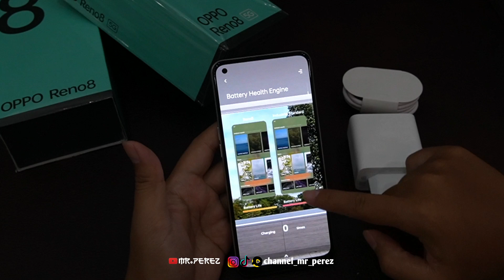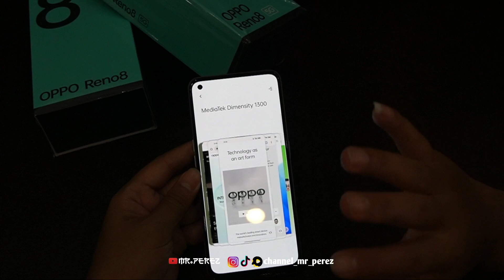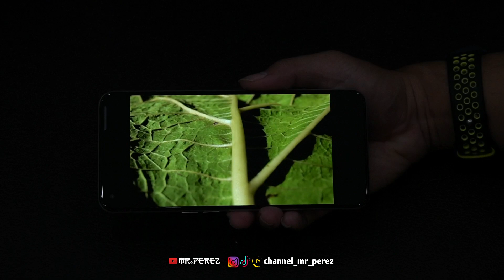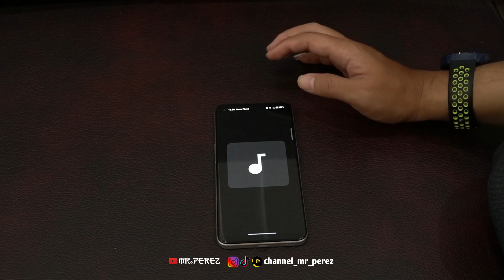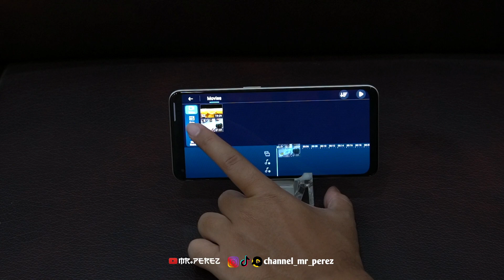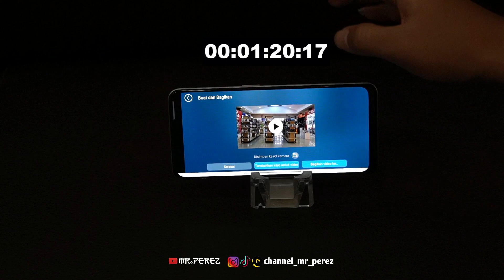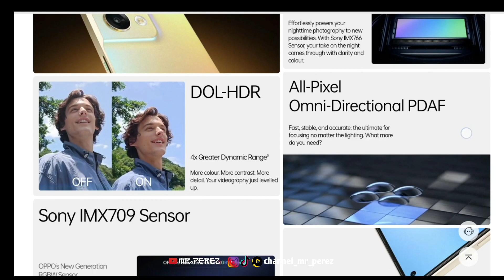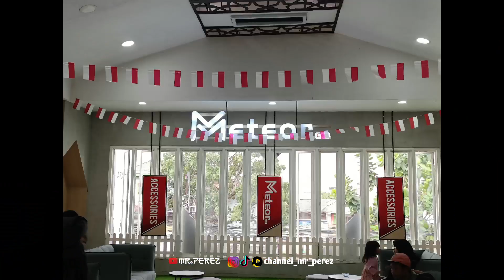Harga Tetap, Performa & Kamera Naik Kelas, OPPO Reno 8 5G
Kalian para pengguna OPPO Reno 5 dan 6 sangat layak upgrade ke OPPO Reno 8 5G. Selain dari segi design, charger,  performa dan Kamera sudah ada peningkatan yang baik.

Untuk yang berada di kota Malang bisa segera ke Meteor Cell, atau bisa pembelian secara online pada link di bawah ini:
Toped -